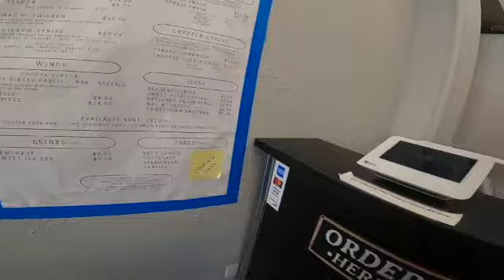Double smash Burger, so they say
What are you having for lunch? come eat with me.